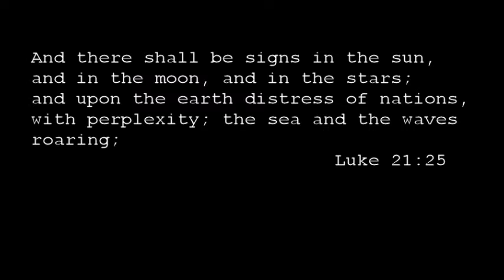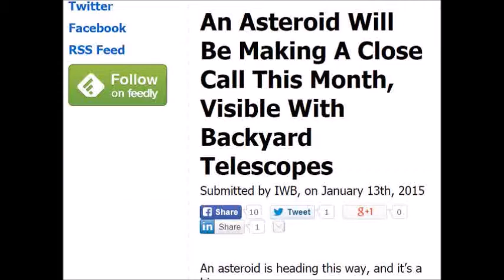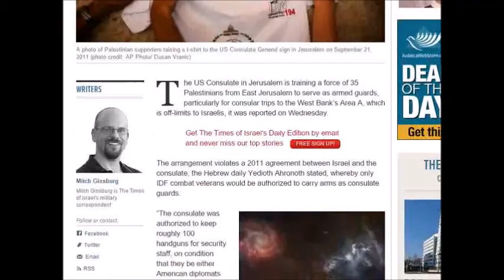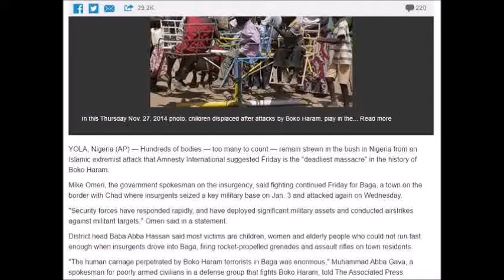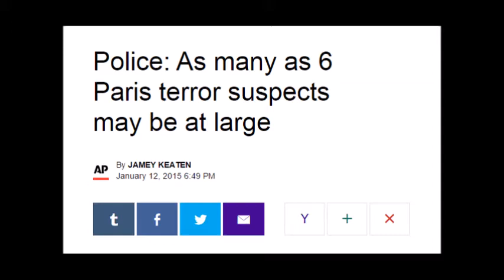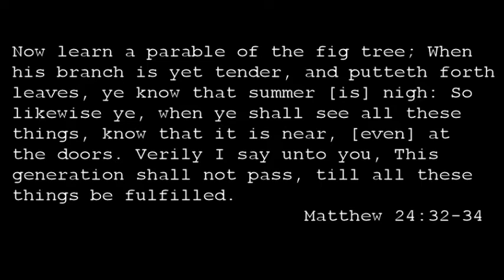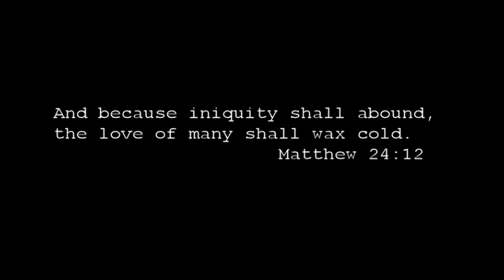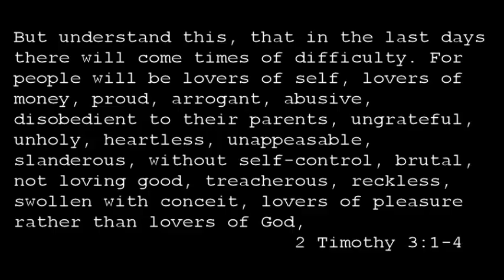End Times Weather And Events Jan - Jan 16 2015